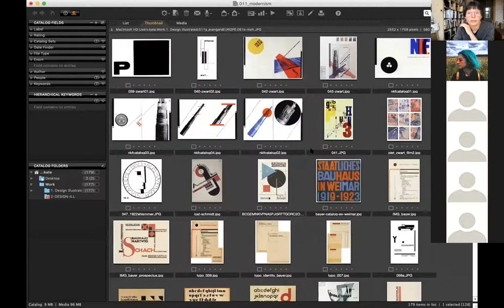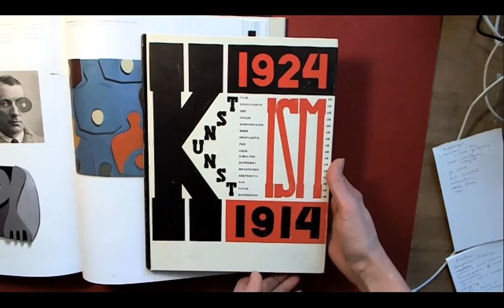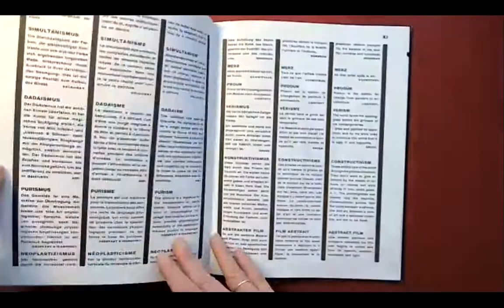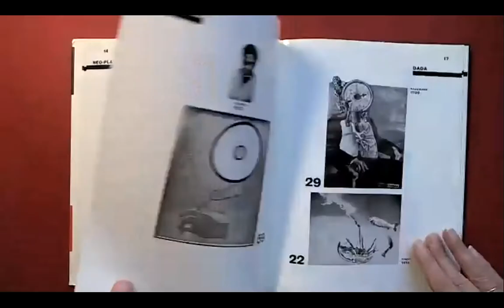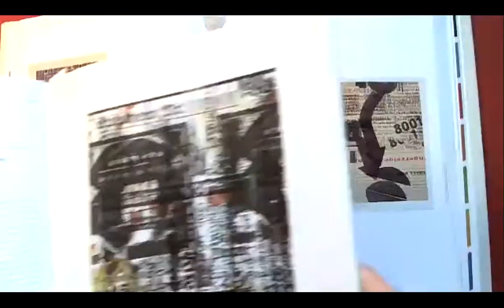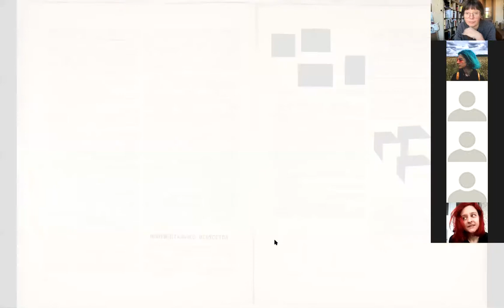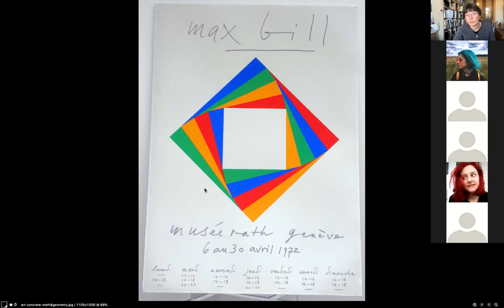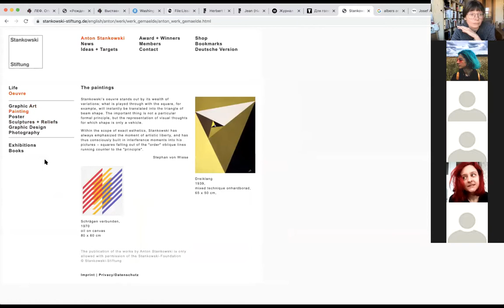Магистратура ЦИД. "Kunstismus", Art Concrete и Антон Штанковски.